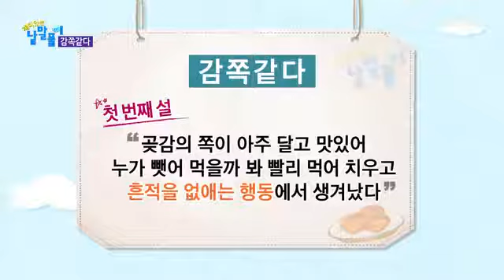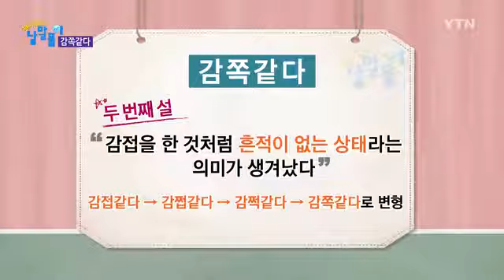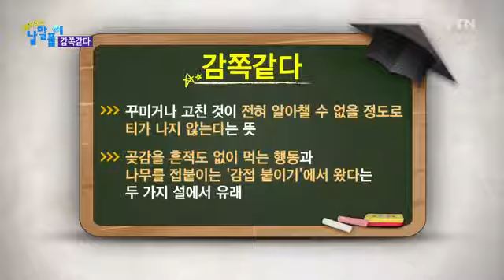재미있는 낱말풀이 91회 감쪽같다